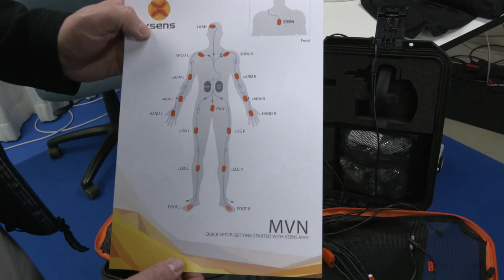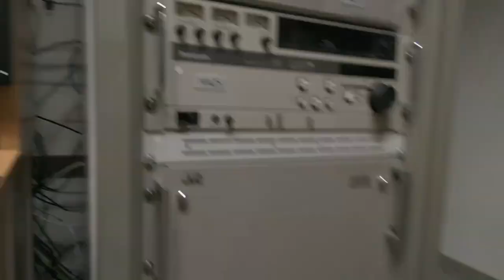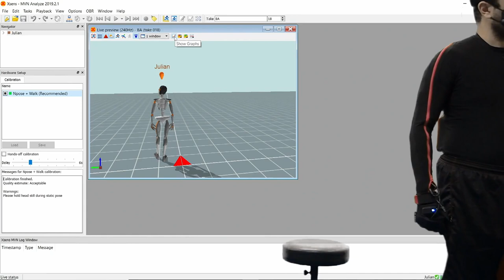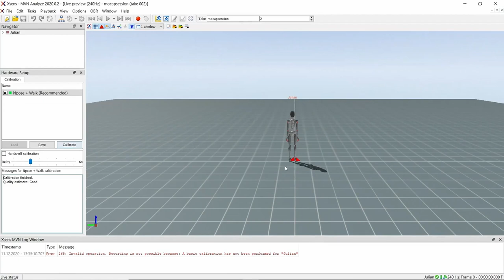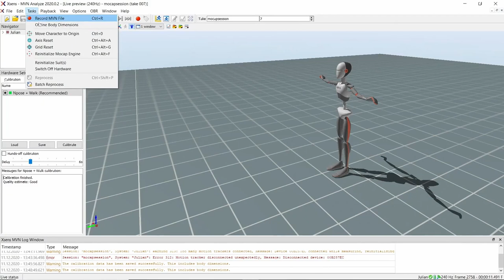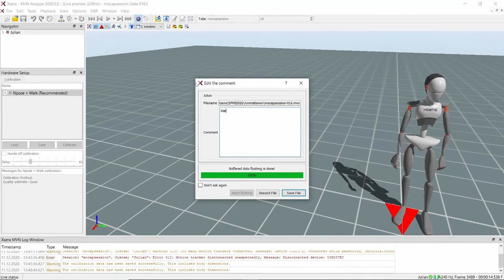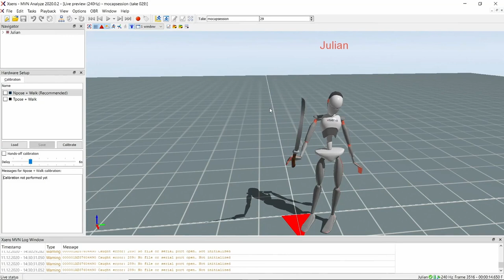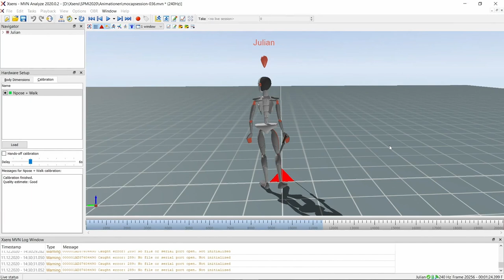XSens MoCap in der Lehre während Corona 2020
Motion Capture Aufnahme während Corona 2020 für unsere Studenten. Studenten sind per Zoom zugeschaltet und konnten alles mitverfolgen.

Danke an Carsten Wolters für die Technik!

MedienLabor - MedienINFORMATIK - FB3 Informatik und Kommunikation - Westfälische Hochschule